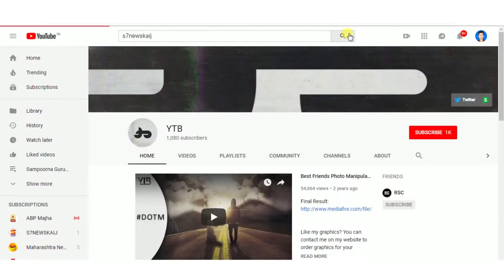केज_जीवन विकास शिक्षण मंडळ आदर्श शिक्षक पुरस्कार